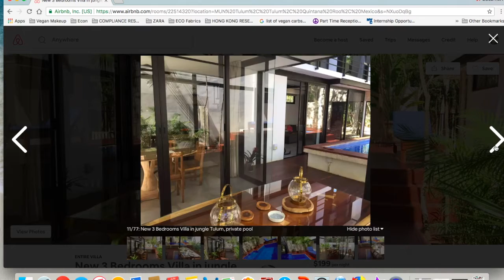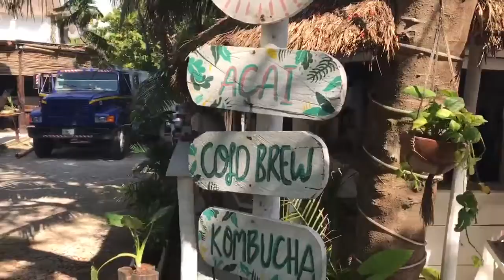Exploring Tulum, Mexico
Tulum is by far the chillest place I have visited. Very vegan and Eco-friendly. *Correction COBA is 45 away from Tulum*